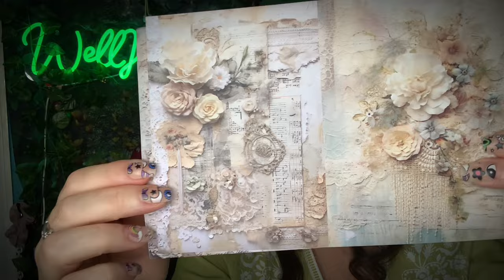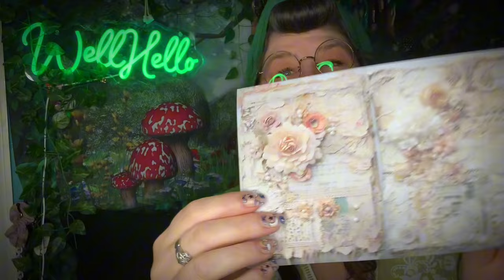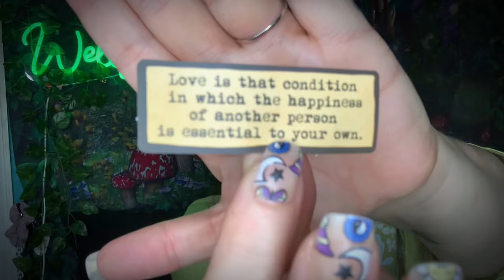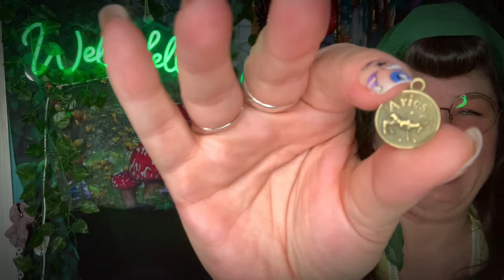Temu Mystery Swap! @Crazymimiyup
Well Hello! I am so excited, we have another mystery swap exchange! And I get to do this with @Crazymimiyup ! Color me, giddy! I cannot wait to see what she has picked for me and I cannot wait to watch her receive what I sent to her! Let’s get into this!

Temu, temu electronics, temu deals, temumysteryswap temumystery mysterybox mystery box, temu mystery swap, temu mystery exchange, crazy mimi yup,